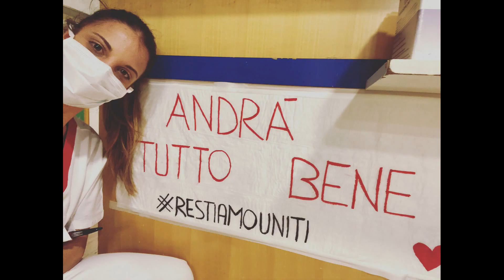Good Times For Tomorrow (Royal Enfield B5)